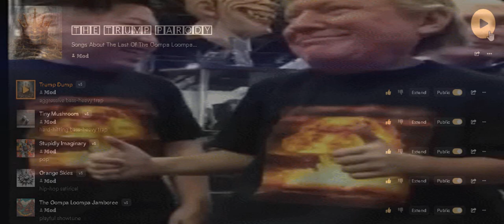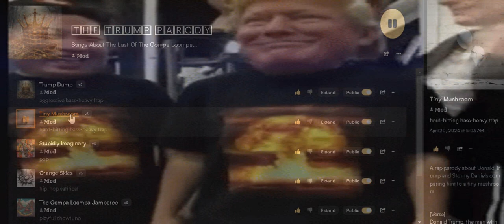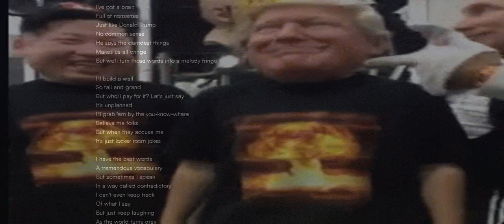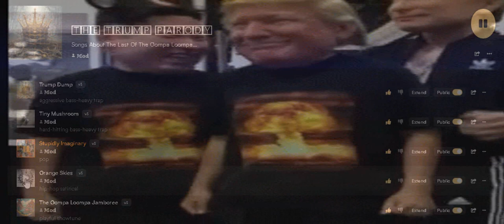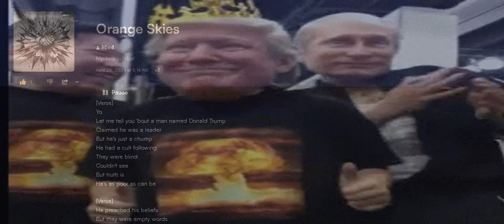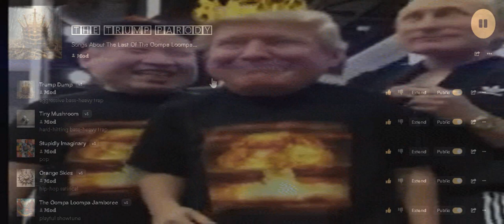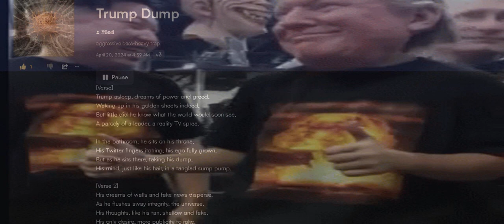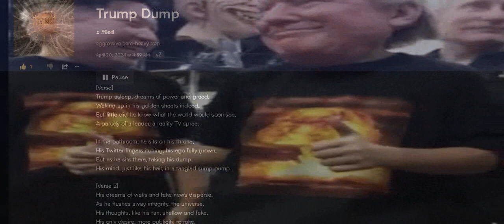𝑨 𝑻𝒓𝒖𝒎𝒑 𝑷𝒂𝒓𝒐𝒅𝒚 𝑷𝒍𝒂𝒚𝒍𝒊𝒔𝒕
𝒉𝒕𝒕𝒑𝒔://𝒔𝒉𝒐𝒓𝒕𝒖𝒓𝒍.𝒂𝒕/𝒗𝑪𝑬𝑮7

Lulz